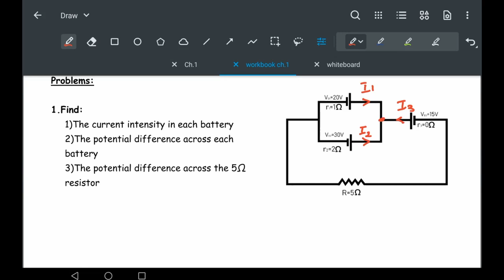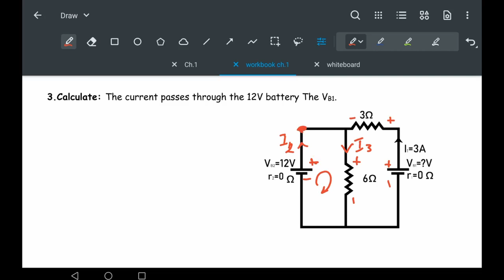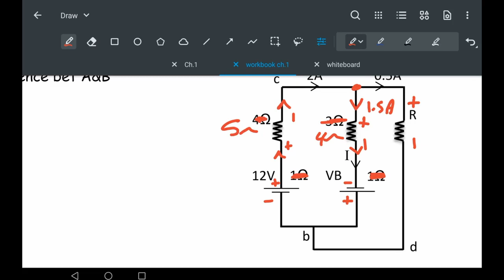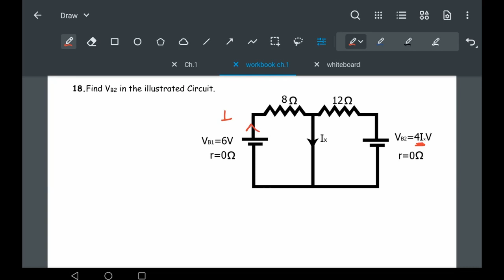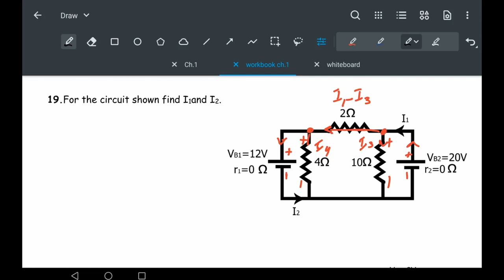physics third secondary 2024 | lecture 5 part 3 solving on Kirchhoff law